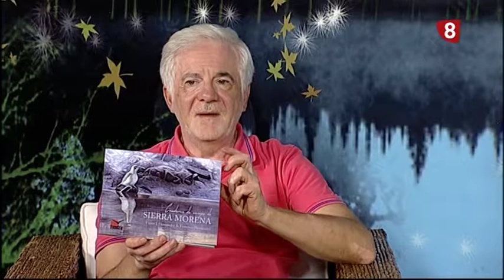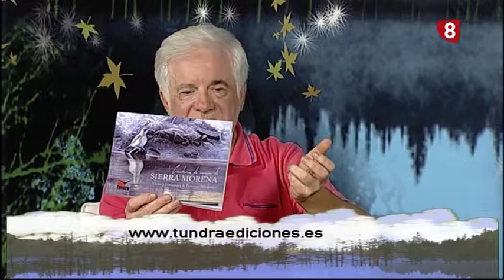Cuaderno de Sierra Morena, de Editorial Tundra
Un libro que describe las vivencias de un naturalista escritor y otro dibujante, en plena naturaleza. Presentación del libro en la televisión provincial de Ávila